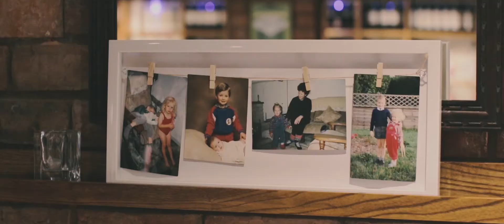Tim + Faith | Highlights Film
Friday // 21st July 2017

Highlights from Tim + Faith's Wedding

Software: Premiere CC

Song: For The Taking - Elenowen